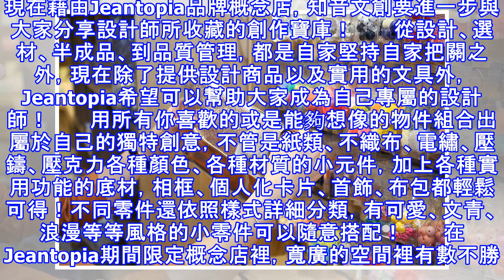甜甜圈耳環、獨角獸卡片！jeantopia概念店裡有所有女孩的夢想寶物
喜歡手作，渴望擁有獨一無二的卡片、飾品或是帆布袋嗎？想要嘗試手作卻不知道好的材料哪裡找嗎？Jeantopia概念店也許可以滿足女孩們心裡的手作魂！       創立超過40年的知音文創，累積了豐富的設計能量，除了積極拓展各種不同的系列，來滿足更多喜愛文具和生活的顧客。現在藉由Jeantopia品牌概念店，知音文創要進一步與大家分享設計師所收藏的創作寶庫！       從設計、選材、半成品、到品質管...